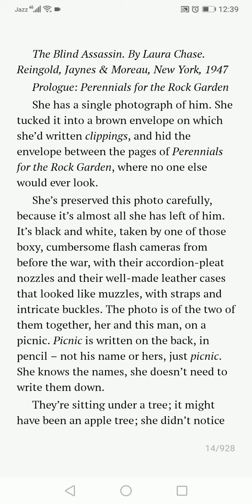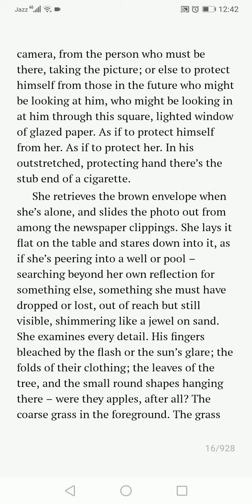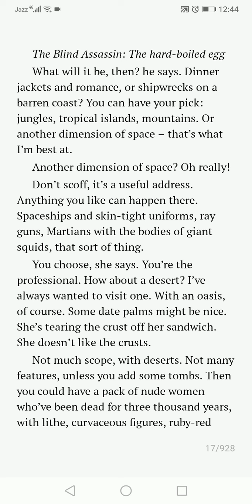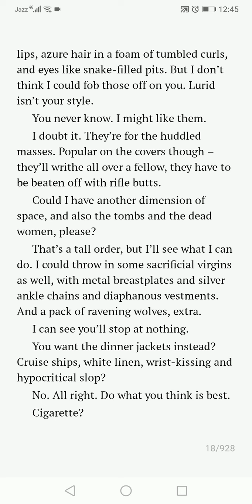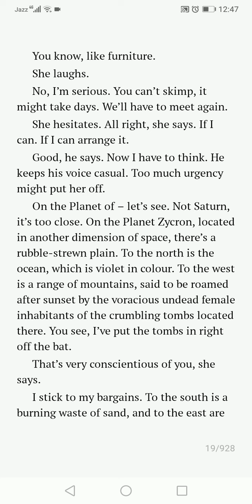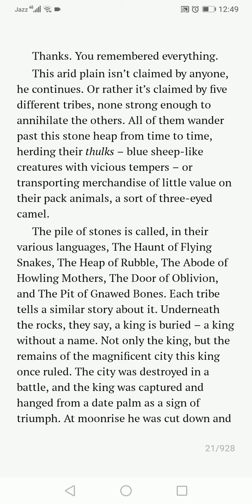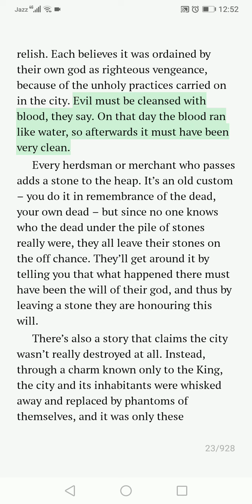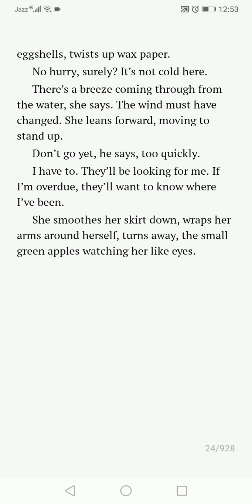Audio Book | The Blind Assassin by Margaret Atwood | Part 1